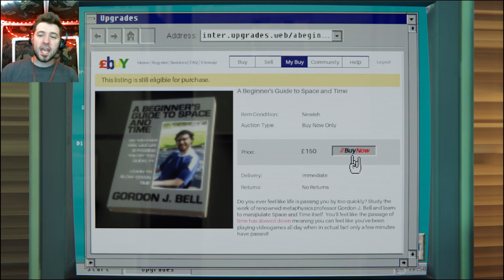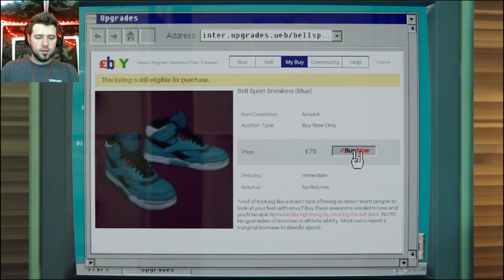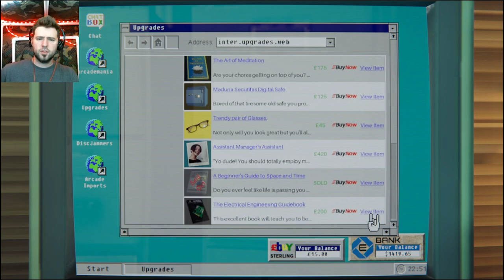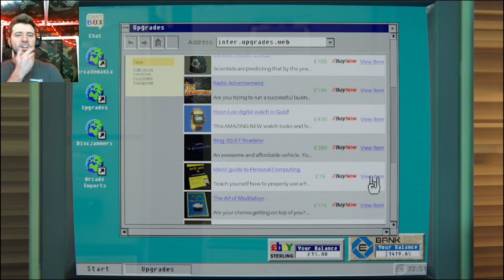Arcade Paradise pt.9 - Contempl8 Plays